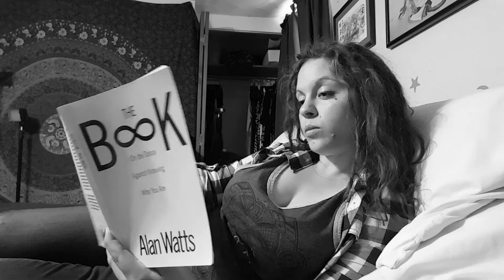Burning of the Bras || Freeing the Chesticles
Are you and your bra not getting along?  Time to break up?  Join the many women who have decided to forego their chesticular chains!

Welcome to the Burning of the Bras!

Changing culture one plate at a time!